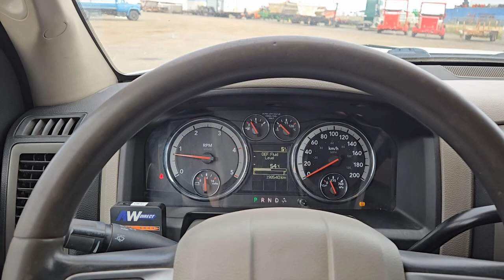2011 Dodge Ram 5500 S/A Dump Truck